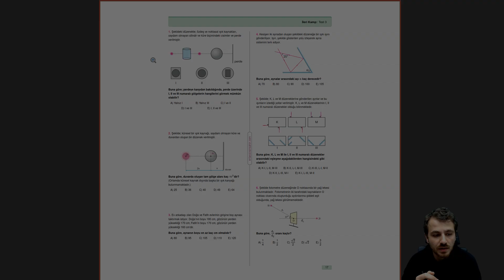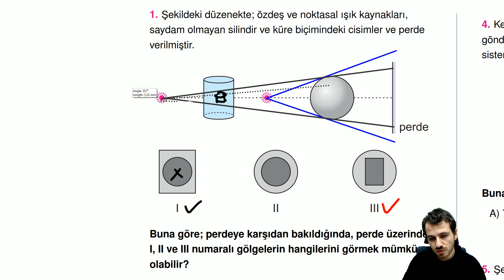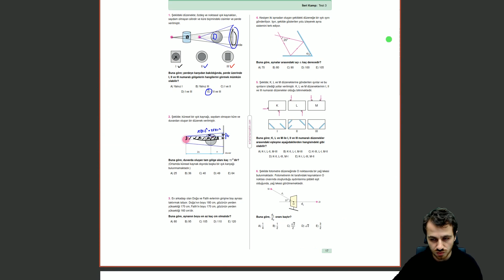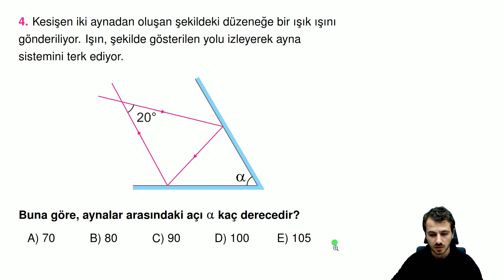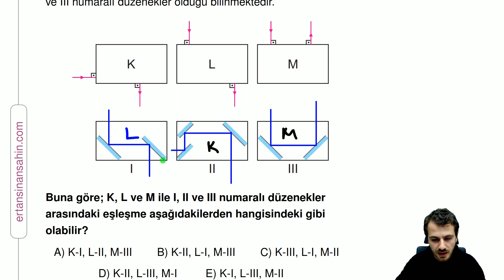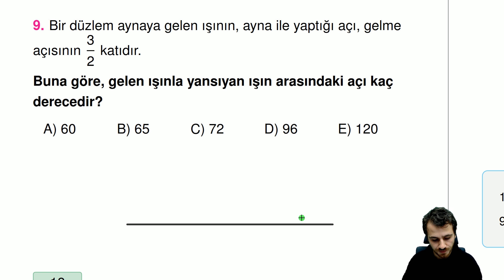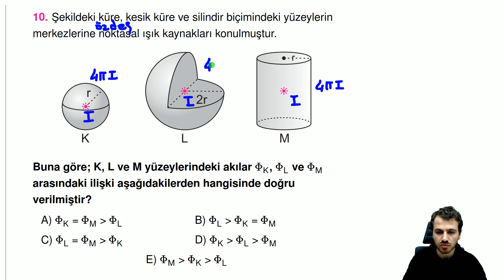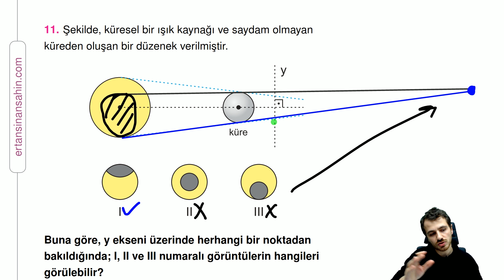Ders 14 – Gölgeler, Aydınlanma, Işığın Yansıması ve Düzlem Aynalar - İleri Kamp: Test 3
Arkadaşlar, optik konusunun ilk dersini hepinize açıyoruz. Böylece TYT derslerimizden bir tanesine erişme şansınız olacak. Bu dersi, optikle ve fizikle aranızı düzeltmek için bir başlangıç olarak göreceğinizi umuyorum.

İyi dersler...